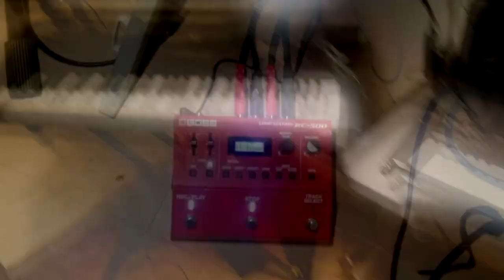♪Good Morning One Scene x Ruins Cover (Melty Blood X Kirby 64)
This is a mash up of the Ruins stage from Kirby 64 (Rock Star level 2) with Good Morning One Scene (Sleeping Forest) from Melty Blood Actress Again Current Code. I recently purchased a looper pedal and have been experimenting with live looping my synths and keyboards to create tracks in real time. Thank you all for the support. The Boss RC 500 adds so much utility to my music production and brainstorming.